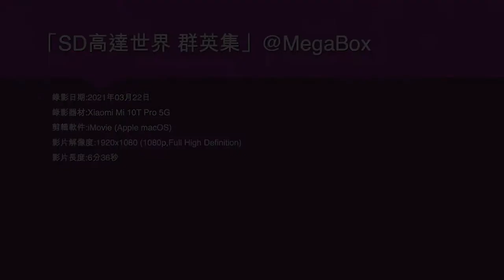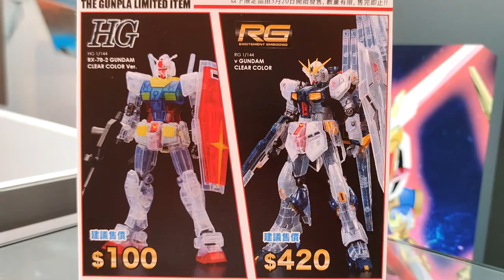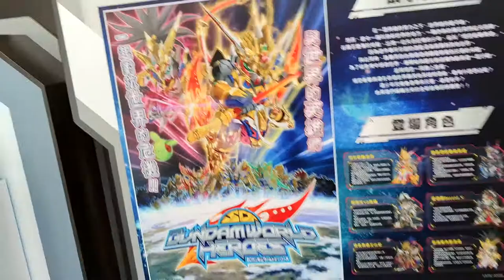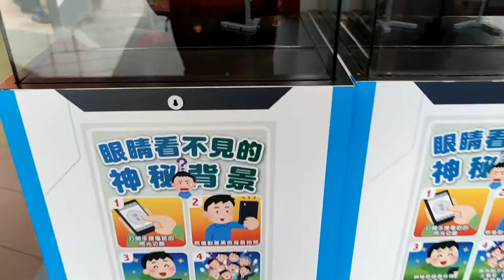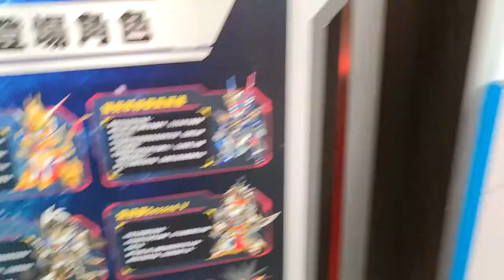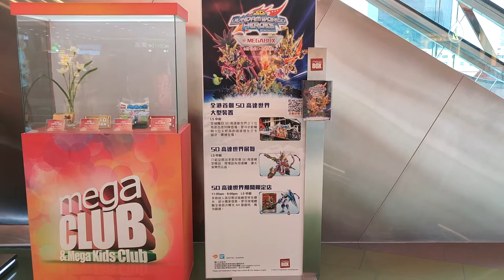「SD高達世界 群英集」@MegaBox - 2021年03月22日